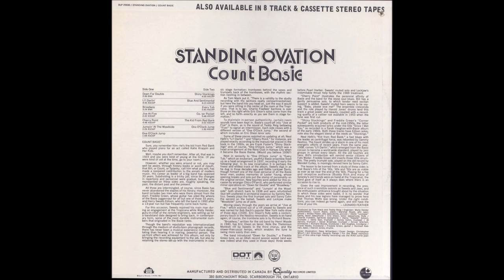Down for Double - Count Basie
Count Basie - piano; Al Aarons, Oscar Brashear, Gene Goe, Sonny Cohn, Harry Edison - trumpet;
Richard Boone, Frank Hooks, Grover Mitchell - trombone
Bill Hughes - bass trombone;
Freddie Green - guitar, Norman Keenan - bass, Harold Jones - drums;
Sammy Nestico - arranger

Recorded January 28-30, 1969 at the Tropicana Hotel, Las Vegas, NV